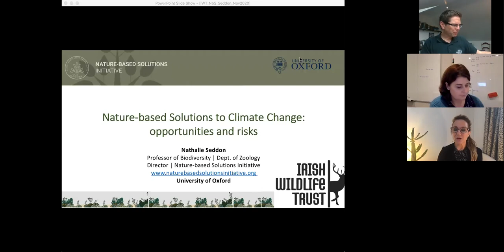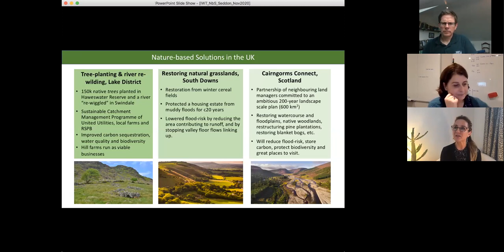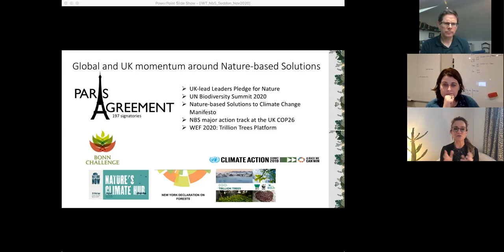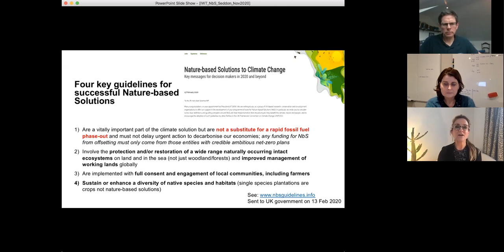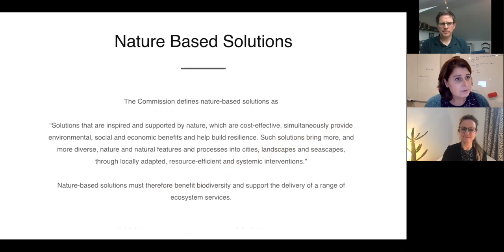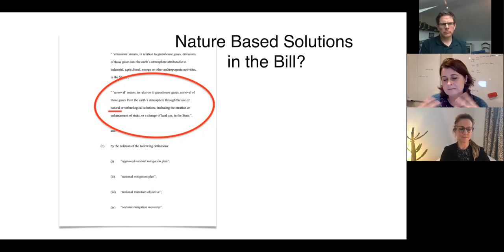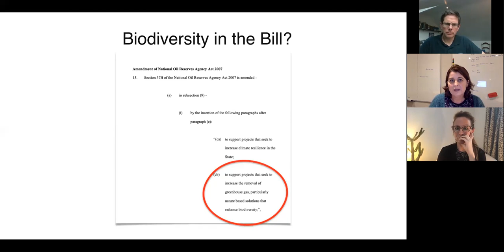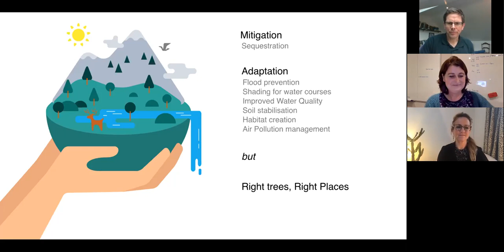Nature-based solutions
Nature can help us address a range of social issues including climate change, food and water security and human health. This webinar features Jennifer Whitmore, Wicklow TD for the Social Democrats, and Nathalie Seddon at the University of Oxford in the UK.

To support the running of these webinars, and our work to protect wildlife, please become a member of the IWT